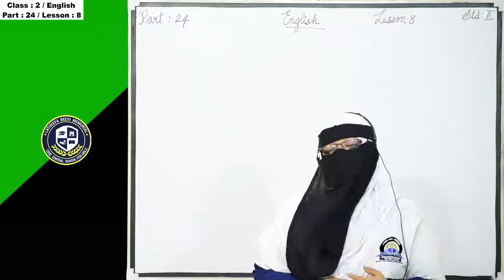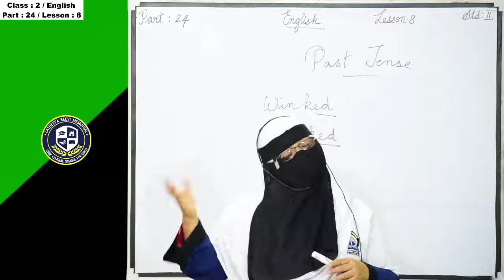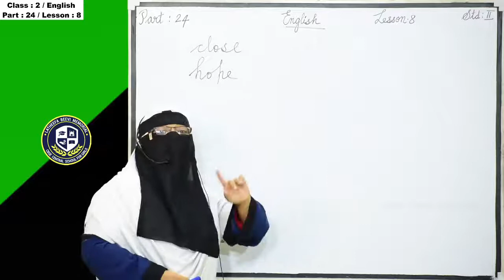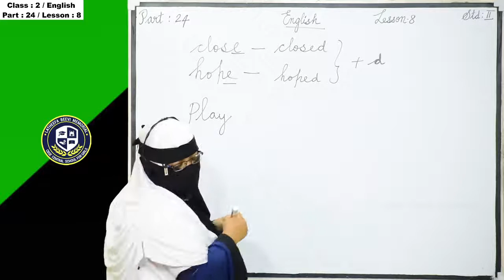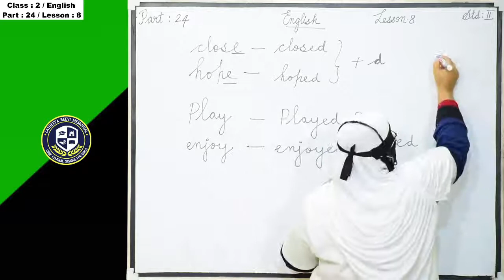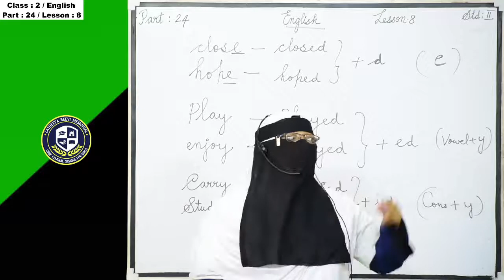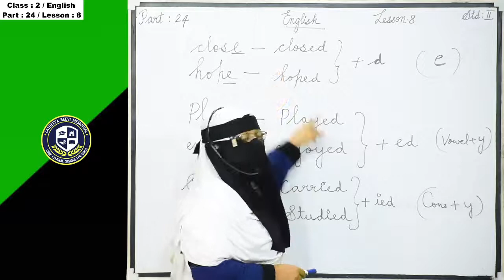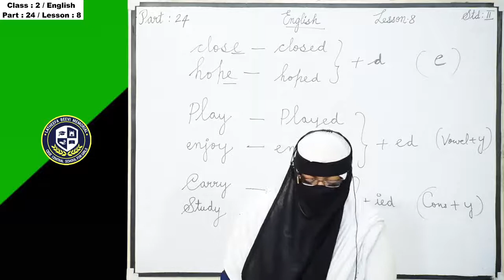LBM│STD 2 ENGLISH│PART 24│26-11-2020│TEACHER: FAREEDA BEEVI│LBM SCHOOL AYATHIL KOLLAM